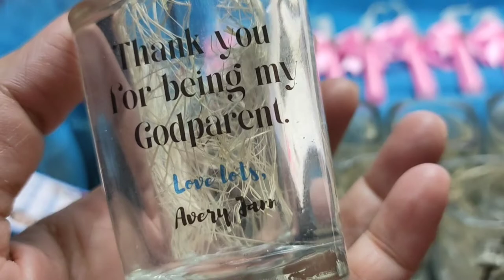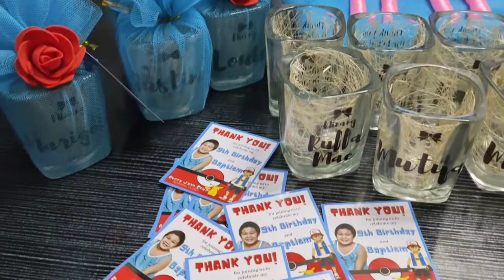MINI GLASS/Shotglass birthday and baptismal souvenir/Baptismal Candle | In the making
Baptismal Candles / Mini Glass or shotglass souvenir for 9th Birthday and Baptism! Di pa tapos pero upload muna tayo 😊